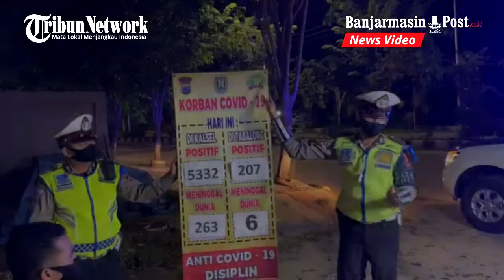Operasi Patuh Intan 2020 : Petugas Satlantas Polres Tabalong Masih Temukan Pengendara Tak Bermasker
BANJARMASINPOST.CO.ID, TANJUNG - Sejak dimulai kemarin, jajaran Satlantas Polres Tabalong langsung turun ke lapangan untuk melaksanakan Operasi Patuh Intan 2020.

Di Tabalong sasaran operasi berupa pelanggaran melawan arus, tidak menggunakan helm, pengendara di bawah umur, TNKB atau plat kendaraan tidak sesuai spesifikasi teknis dan juga penggunaan masker.

Terkait penggunaan makser bagi pengendara, di hari pertama pelaksanaan ternyata masih ada di temukan ada yang tidak mengenakan masker.

Ini seperti yang ditemukan petugas saat menggelar operasi patuh intan, Kamis (23/7/2020) malam.

Kapolres Tabalong AKBP M Muchdori melalui Kasatlantas Iptu Narendra Rian Agusta, Jumat (24/7/2020), membenarkan masih ada pengendara yang didapati tidak mengenakan masker.

Menurutnya, penggunaan masker memang jadi salah satu sasaran dalam pelaksanaan Operasi Patuh Intan 2020 Polres Tabalong.

Ini dilakukan sebagai langkah untuk mendukung pencegahan penyebaran Covid 19 di Kabupaten Tabalong.

Untuk itulah ketika ada pengendara yang tidak mengenakan masker pasti akan diberhentikan untuk diingatkan.

Apabila saat itu tidak ada memiliki, maka petugas akan memberikan masker secara cuma-cuma.

Kasatlantas mengimbau kepada masyarakat Tabalong agar memahami maksud dan tujuannya pendisiplinan masker bagi pengendara di jalan.

Bukan untuk menyulitkan masyarakat tapi ini merupakan salah satu bentuk memutus mata rantai penyebaran covid-19.

"Untuk itulah masyarakat agar jangan hanya takut diberhentikan karena melanggar lalulintas, tapi miliki rasa bahwa kita wajib juga menggunakan masker saat berkendara," katanya. (banjarmasinpost.co.id /dony usman)